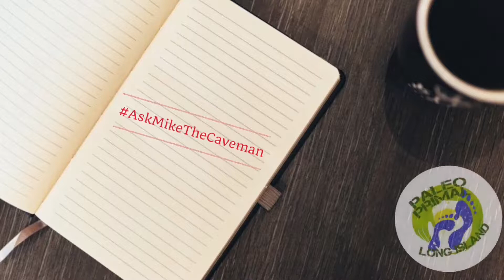Should You Be Worried About Homocysteine? | AskMikeTheCaveman Part 349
Homocysteine is an important amino acid biomarker for cardiovascular disease, but should you actually be worried about your homocysteine levels?  Find out here!

Thorne Research Vitamin B Complex

Pure Encapsulations - Homocysteine Factors (B Vitamins + Trimethylglycine/Betain)

Bulk Supplements Micronized Creatine Monohydrate

Pure Encapsulations - Creatine Monohydrate Powder

Scientific Literature:

Ai, Y., Sun, Z., Peng, C., Liu, L., Xiao, X., & Li, J. (2017). Homocysteine induces hepatic steatosis involving ER stress response in high methionine diet-fed mice. Nutrients, 9(4), 346. -

Bereket-Yücel, S. (2015). Creatine supplementation alters homocysteine level in resistance trained men. Journal of Sports Medicine and Physical Fitness, 55(4), 313-319.

Chai, G. S., Jiang, X., Ni, Z. F., Ma, Z. W., Xie, A. J., Cheng, X. S., ... & Liu, G. P. (2013). Betaine attenuates Alzheimer-like pathological changes and memory deficits induced by homocysteine. Journal of Neurochemistry, 124(3), 388-396. -

Fan, R., Zhang, A., & Zhong, F. (2017). Association between homocysteine levels and all-cause mortality: a dose-response meta-analysis of prospective studies. Scientific Reports, 7, 4769. -

Ganguly, P., & Alam, S. F. (2015). Role of homocysteine in the development of cardiovascular disease. Nutrition Journal, 14, 6. -

Ghaznavi, H., Soheili, Z., Samiei, S., & Soltanpour, M. S. (2016). Role of hyperhomocysteinemia and methylene tetrahydrofolate reductase C677T polymorphism in idiopathic portal vein thrombosis. Vascular Specialist International, 32(1), 6–10. -

Gupta, S. K., Kotwal, J., Kotwal, A., Dhall, A., & Garg, S. (2012). Role of homocysteine & MTHFR C677T gene polymorphism as risk factors for coronary artery disease in young Indians. The Indian Journal of Medical Research, 135(4), 506–512. -

Lehotský, J., Tothová, B., Kovalská, M., Dobrota, D., Beňová, A., Kalenská, D., & Kaplán, P. (2016). Role of homocysteine in the ischemic stroke and development of ischemic tolerance. Frontiers in Neuroscience, 10, 538. -

Moll, S., & Varga, E. A. (2015). Homocysteine & MTHFR mutations. Circulation, 132(1), e6-e9. -

Naseri, M., Sarvari, G.-R., Esmaeeli, M., Azarfar, A., Rasouli, Z., Moeenolroayaa, G., … Sagheb-Taghipoor, N. (2016). High doses of oral folate and sublingual vitamin B12 in dialysis patients with hyperhomocysteinemia. Journal of Renal Injury Prevention, 5(3), 134–139. -

Škovierová, H., Vidomanová, E., Mahmood, S., Sopková, J., Drgová, A., Červeňová, T., … Lehotský, J. (2016). The molecular and cellular effect of homocysteine metabolism imbalance on human health. International Journal of Molecular Sciences, 17(10), 1733. -

Wen, C., Lv, J.-F., Wang, L., Zhu, W.-F., Wan, F.-S., & Wang, X.-Z. (2015). Association of a methylene tetrahydrofolate reductase C677T polymorphism with several blood chemical levels in a Chinese population. Genetic Testing and Molecular Biomarkers, 19(1), 24–29.